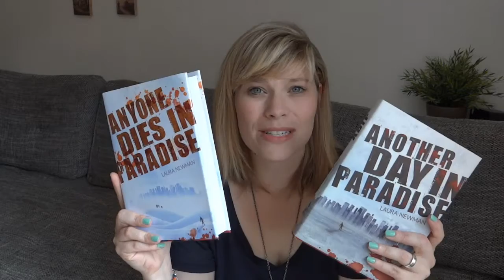Reihenvorstellung - ADIP von Laura Newman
Ein Gratis Hörbuch von Audible: